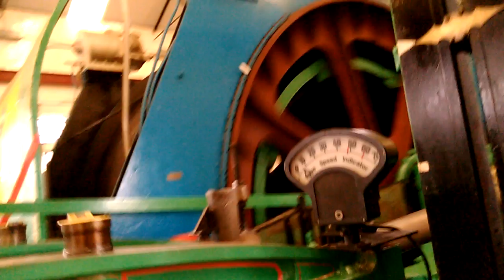24 September 2016